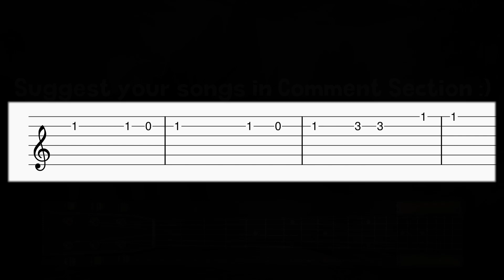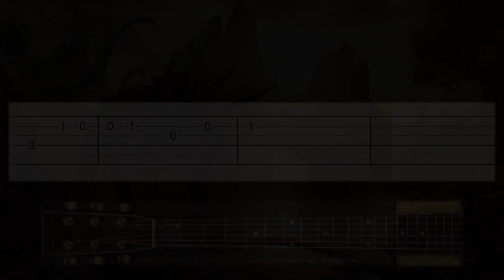Jurassic Park - Theme song - EASY Guitar tutorial (TAB)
Learn how to play the Jurassic Park Main theme on guitar with this tab guitar tutorial! Enjoy! :)